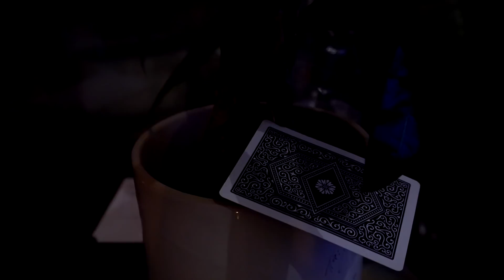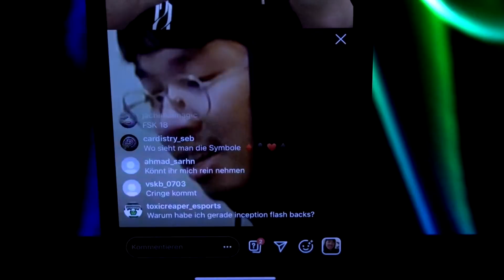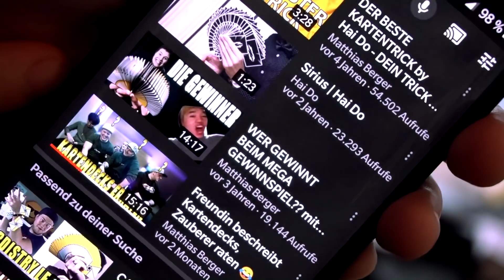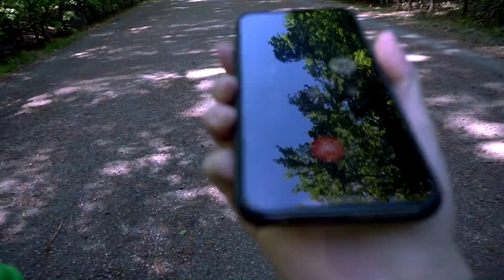Wie der Dreh wirklich ablief..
Somniumcards Eden Editon jetzt vorbestellen (Werbung)
Heute mal wieder ein Vlog für euch! Viel Spaß :)